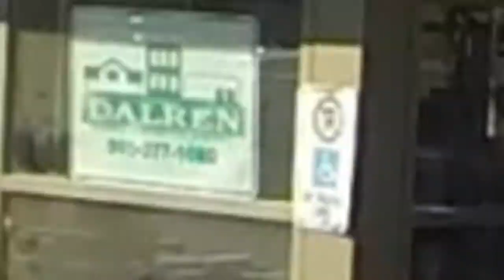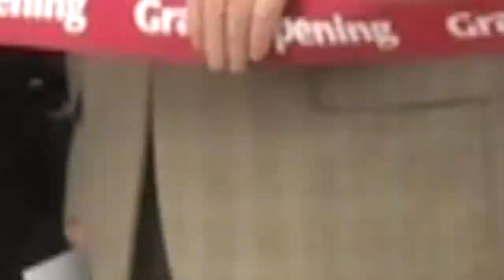Tim Horton's Renovation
Time-Lapse Renovation of a Tim Horton's Restaurant